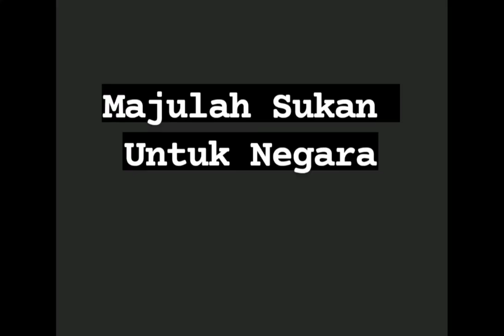Boboi dan Rudy (Kristal FM) - Kereta Sport Honda Civic 1970 Turbo